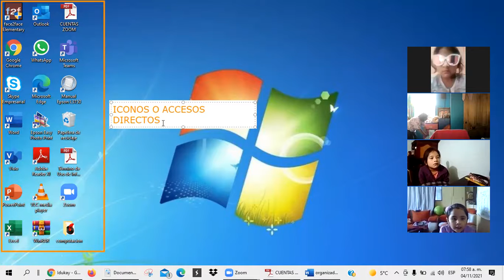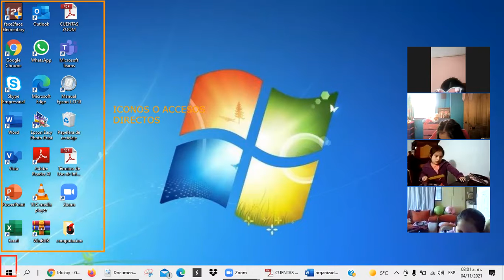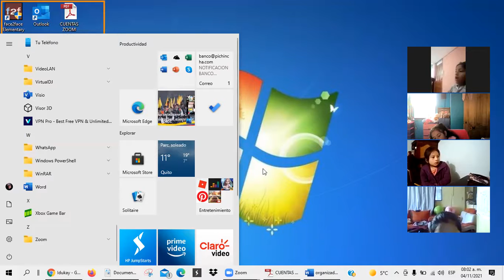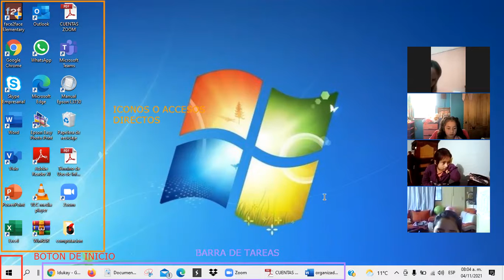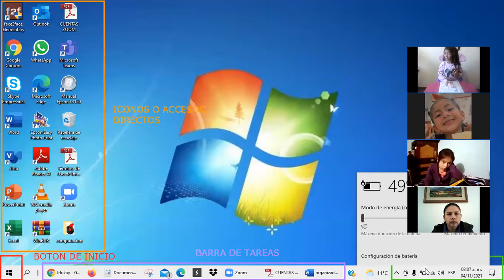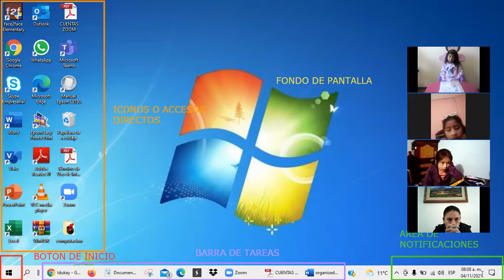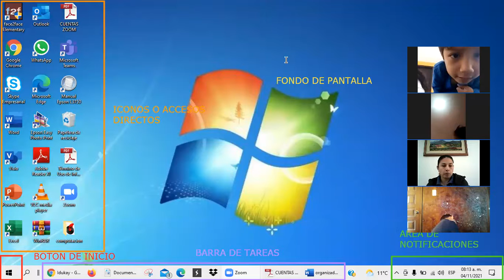2EGB A COMPUTACION PAUL 04NOV2021